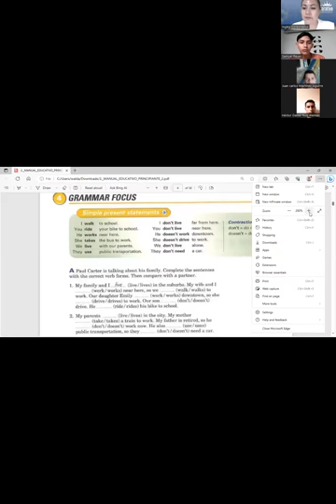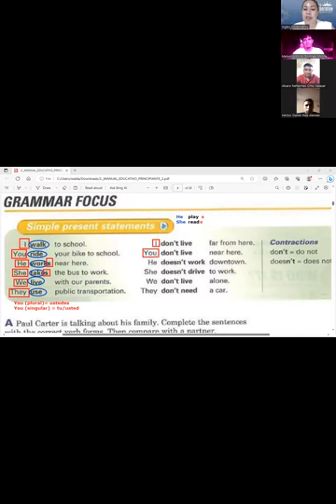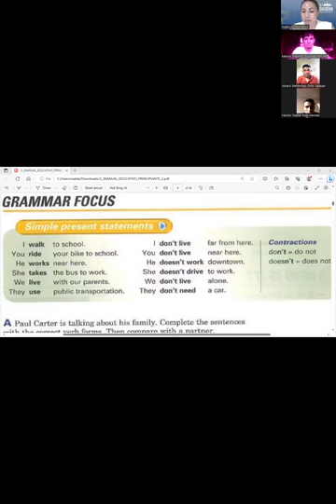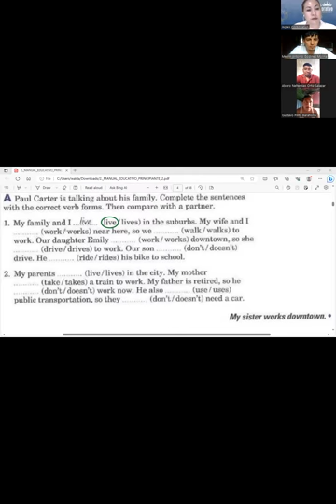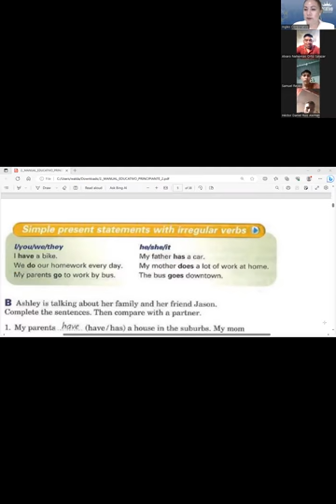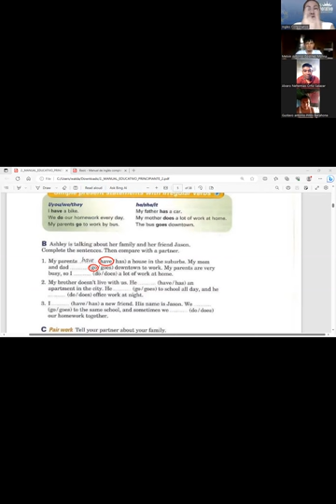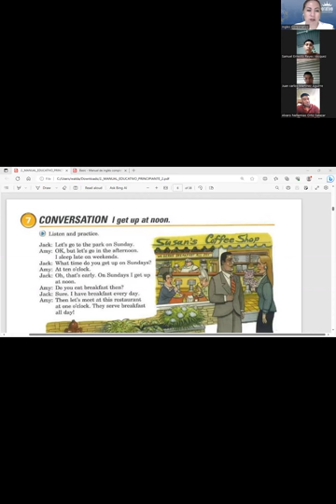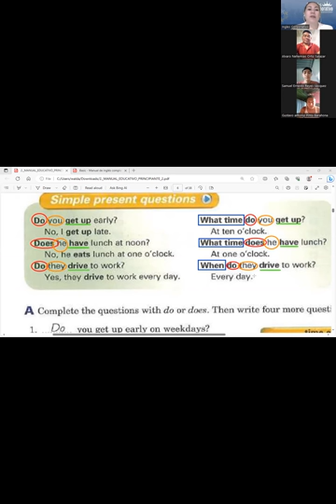Session 2- 11-09-2023- P2-01-TURNO B-09-23- Guerrero- Simple present statements